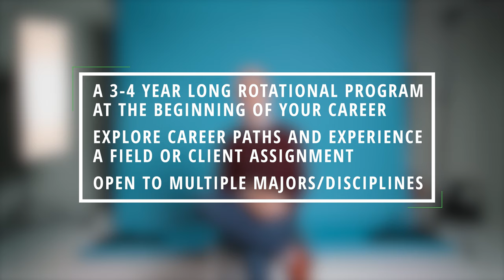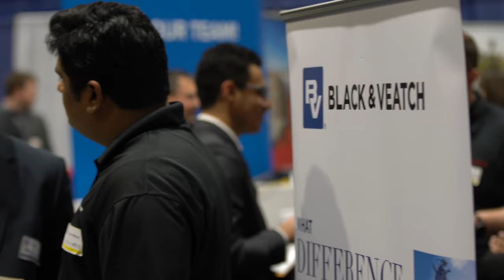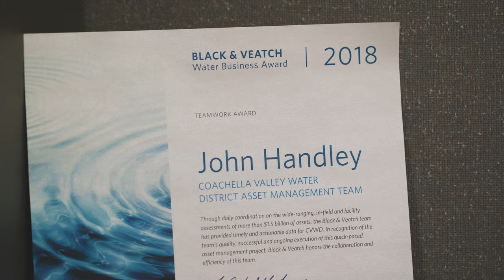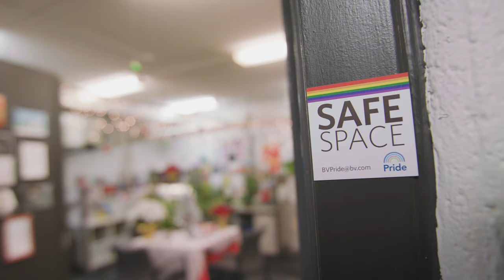Inside EDGE: John Handley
Looking for a head start on your career with hands-on, meaningful work that builds skills, confidence and professional networks? It's a 3-4 year long rotational program at the beginning of your career. You get to explore career paths and experience a field or client assignment. And it's open to multiple majors/disciplines.

Find EDGE openings for new college grads at bv.com/campus or apply after joining Black & Veatch.

Transcription:
So I'm John Handley. I have a Bachelor's of Science in Chemical Engineering with a focus in Environmental Engineering, and a Masters of Civil Engineering. And I'm currently a Project Development Analyst with Diode Ventures.

I knew from a pretty early age that I really enjoyed math and science, but I didn't really know what to do with that for a long time. It wasn't really until my sister actually went into engineering through K. State that I started to think okay well there's a way that I can combine two things that I really enjoy. I flip flopped among a lot of different specialties and it wasn't until my senior year that I was really like I'm enjoying my water resources classes and it felt like something where I could make a really positive impact.

I had some difficulty between undergrad and grad school, and when I expressed that to my research adviser during my Masters she knew some folks here at Black & Veatch in the area that I was interested in. Hearing about some of their work in some of the things that they got to do on a day to day basis I was blown away. That was a really enlightening experience.

I think Black & Veatch tends to come across at all the career fairs as a really cool company without seeming to try to be cool. They encouraged me to apply to Black and Veatch which I think in the past was always something that wasn't the right area of work or it wasn't something that I thought that I could get into. Six months later those same people that I got to learn from were my co-workers and supervisors.

Anyone I asked about the EDGE program or the people who were in it had really strong and positive opinions of the participants. My first rotation was as a Water Resources Engineer in our Planning and Asset Management group in Water. And it kind of hit this range of very technical very engineering related processes and calculations to kind of the business behind the decisions that are made on a city level and the factors that go into those decisions and the engineering behind it.

With a lot of careers especially in engineering you come on to the job knowing almost nothing. It's really surprising and kind of scary, but in general you're new and you need to be okay with that. I think once you get out of that kind of fresh start period you start to gain your footing, and you start to know who are the right people to reach out to for certain questions. What are the questions that you actually need to be asking. What are the things you need to prioritize.

There are a ton of opportunities for mentorship and guidance here at Black & Veatch. There's the EDGE champion and the EDGE mentor kind of built into each of your rotations.

What could be a separate stage or what might be going on at the same time is planning for your next rotation. In general, a lot of that is guided by the EDGE professional. You need to know a few fields of interest that you might want to go into next, and make some effort or be asking for some help in making inroads to those fields.

One of the things that stayed pretty constant is wanting to be involved with the people side of things.

A lot of what I've learned while being active in the PRIDE ERG is just kind of going for it. When something needs done, and no one 's really raising their hand. It goes a long way to just step up and say I can do this. I don't know what I'm doing or who I need to talk to, but if I ask enough questions I can figure all of that out and get it done. And I think my experiences in the EDGE program and through the PRIDE ERG and being at Black & Veatch in general are definitely gearing me toward the kind of position or the kind of career that I am after ultimately.

So something that I would tell myself or any other new grad is that it's okay to say no. As long as you've thought it through and you know that that's the right decision to make. Some people may see that and they'll think, "this kid doesn't know what he's doing." That's okay. They'll burn out I won't.